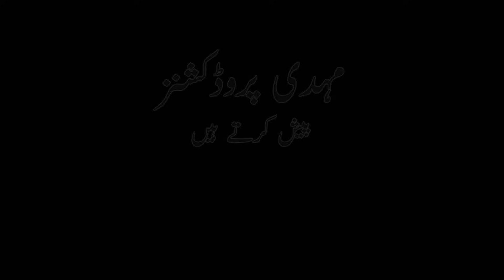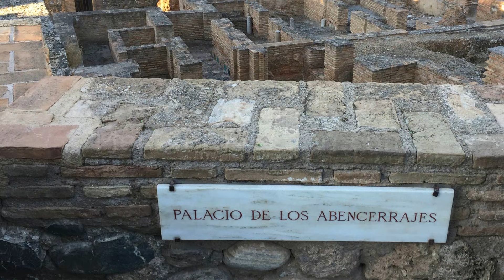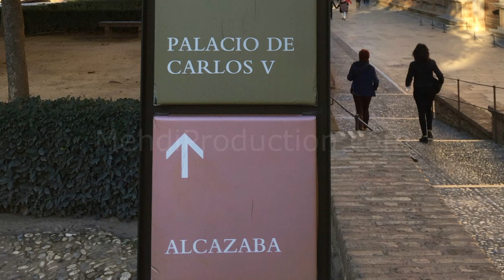Al'Hambra Palaces, Spain Part 4 الحمرا (Travel Documentary in Urdu Hindi)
The Alhambra الْحَمْرَاء‎ "The Red One", the complete Arabic form of which was Qalat Al-Hamra) is a palace and fortress complex located in Granada, Andalusia, Spain. It was originally constructed as a small fortress in AD 889 on the remains of Roman fortifications, and then largely ignored until its ruins were renovated and rebuilt in the mid-13th century by the Nasrid emir Mohammed ben Al-Ahmar of the Emirate of Granada, who built its current palace and walls. It was converted into a royal palace in 1333 by Yusuf I, Sultan of Granada. After the conclusion of the Christian Reconquista in 1492, the site became the Royal Court of Ferdinand and Isabella (where Christopher Columbus received royal endorsement for his expedition), and the palaces were partially altered in the Renaissance style. In 1526 Charles I & V commissioned a new Renaissance palace better befitting the Holy Roman Emperor in the revolutionary Mannerist style influenced by Humanist philosophy in direct juxtaposition with the Nasrid Andalusian architecture, but it was ultimately never completed due to Morisco rebellions in Granada.

Alhambra's last flowering of Islamic palaces were built for the last Muslim emirs in Spain during the decline of the Nasrid dynasty, who were increasingly subject to the Christian Kings of Castile. After being allowed to fall into disrepair for centuries, the buildings occupied by squatters, Alhambra was rediscovered following the defeat of Napoleon, who had conducted retaliatory destruction of the site. The rediscoverers were first British intellectuals and then other north European Romantic travelers. It is now one of Spain's major tourist attractions, exhibiting the country's most significant and well-known Islamic architecture, together with 16th-century and later Christian building and garden interventions. The Alhambra is a UNESCO World Heritage Site and the inspiration for many songs and stories.